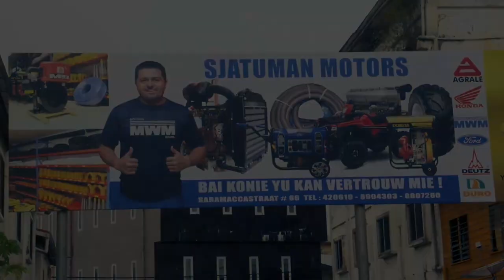ATV Sports 27 April 2023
Donderdag 27 April in ATV Sports:

Halve finale volleybal play offs:
Livo - SVV Heren hoofdklasse
Yelyco - Yellowbirds Dames Hoofdklasse
Interview Tommy Asinga
Finale veteranen 40+ voetbal toernooi Zorg en hoop vs. Tammenga
Interview Prayash Kewalbansing voorzitter American Football Federation Suriname
SVB Schema speelronde 14

Presentatoren: Dion Brunings, Miquel Shepperd & Chagnaz Fränkel